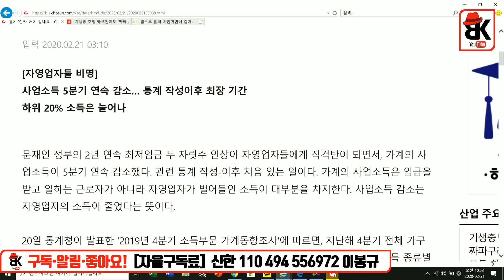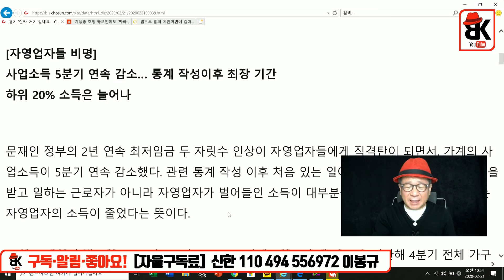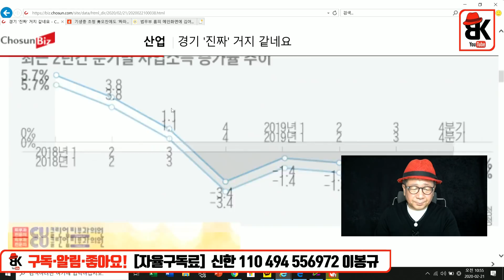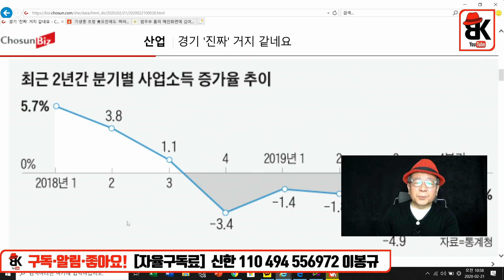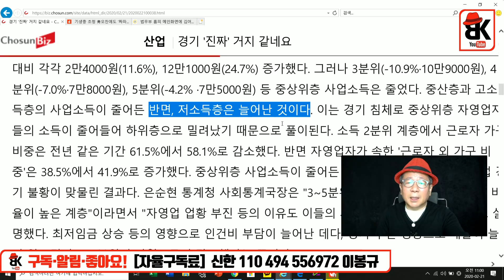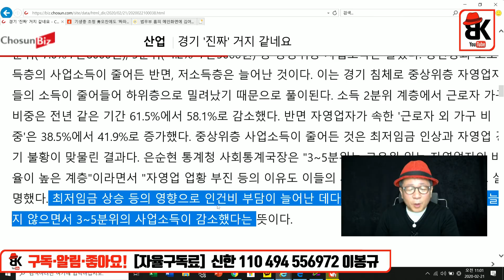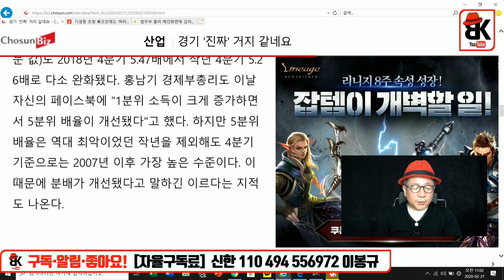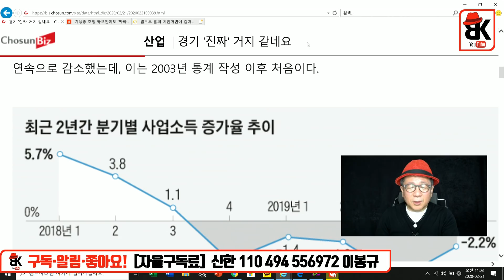사업소득 통계 작성 이후 최장기간 감소